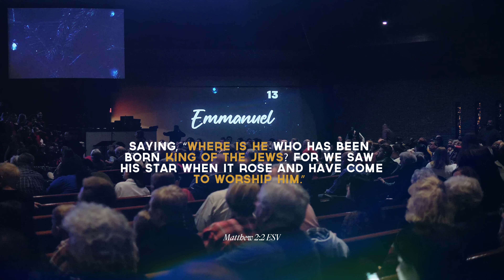Christmas Combined Campus Service Recap | December 10, 2023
Saying, “Where is he who has been born king of the Jews? For we saw his star when it rose and have come to worship him.”Matthew 2:2 ESV

“The coming of the infant King means the gracious destruction of the kingdom of self and a loving welcome to the kingdom of God.”—Paul David Tripp